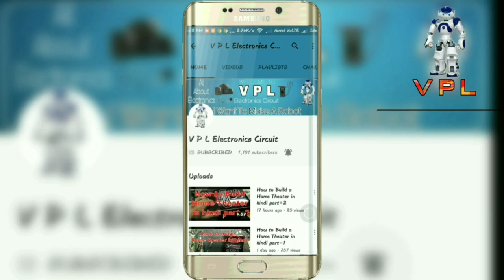3D sound effect in hindi..basoon company (3D)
mera naam hai sandeep ..
or aap dekh rhe hai vpl.
or aaj mai aap ko btaunga ki kese 3Deffect apne amplifier mai la sakte ho... my facebook page